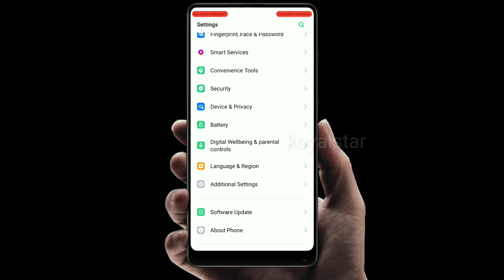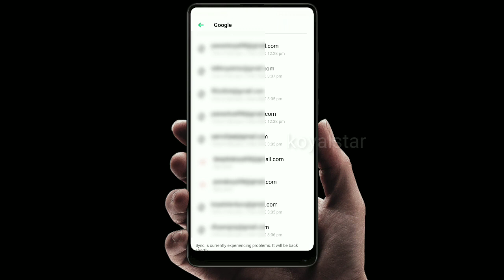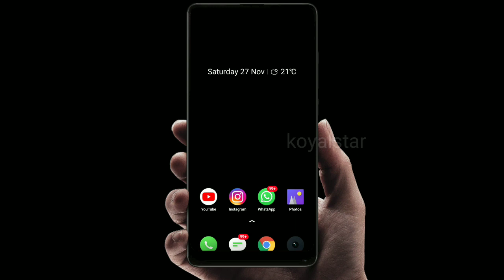Play store re opening problem || play store keeps opening || play store crashing problem how to fix